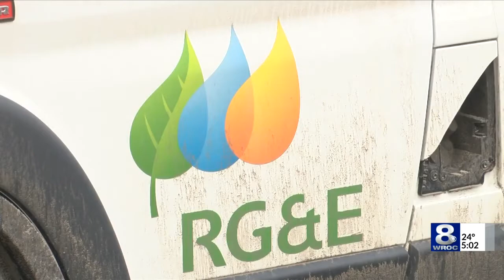Winds continue with snow squalls expected